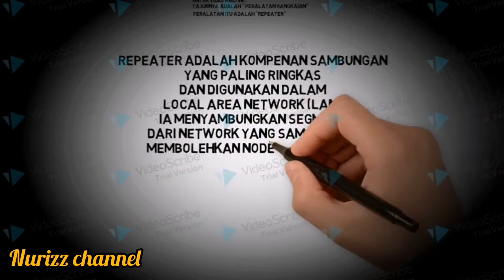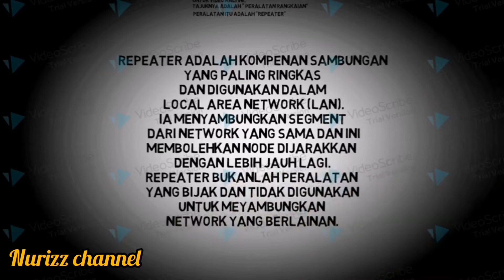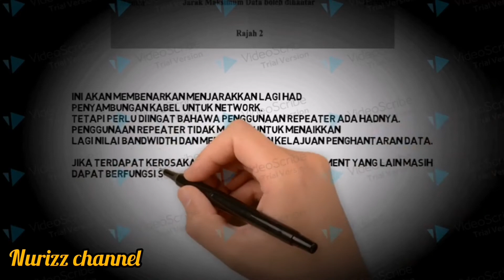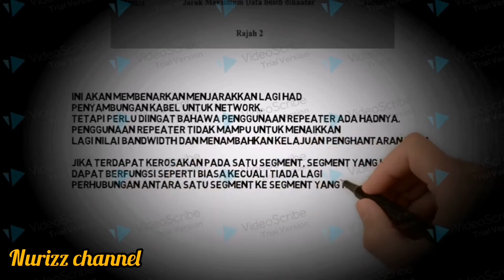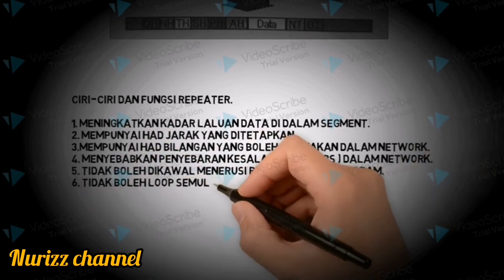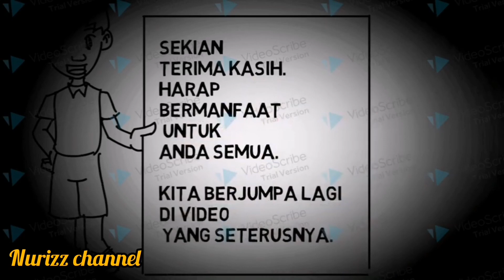REPEATER ( PERALATAN RANGKAIAN KOMPUTER)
Repeater adalah komponen sambungan yang paling ringkas dan digunakan dalan Local Area Network ( LAN).
ia menyambungkan segment dari network yang sama dan ini membolehkan node dijarakkan dengan lebih laju lagi.